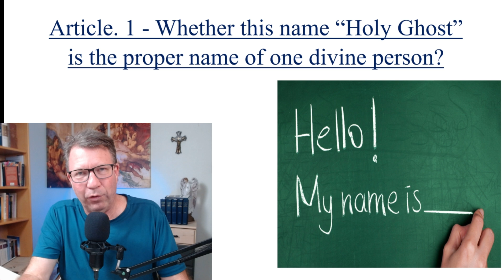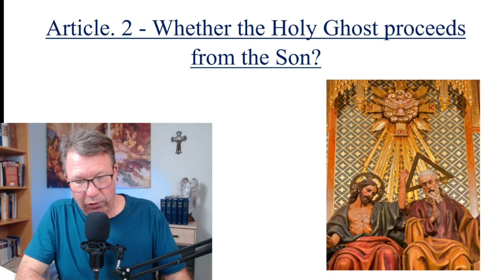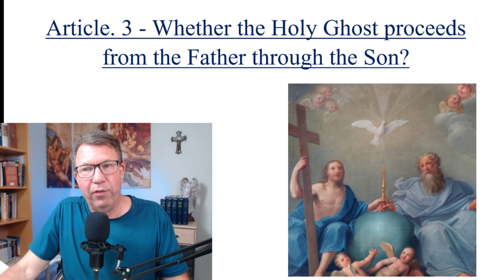Study The Summa- ST 1, 36- Of The Person of the Holy Ghost- and the Filioque Question Defended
The 36th question of the Summa Theologica is very significant for one principal reason and that is because in this question (article 2) St. Thomas Aquinas defends the Roman Church's position on the great filioque debate which was a big reason the Church split between East and West in the 11th century.  The debate has to do with whether, as the Roman Church believed, the Holy Ghost proceeds from the Father and the Son or, as the Eastern Orthodox Church believes, the Holy Ghost proceeds only from the Father.  If you are a student of Church history, this is a must-read question and article.  Hope you enjoy.